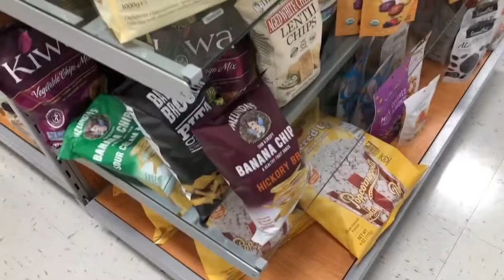lo mas nuevo en T.J. maxx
TJ-MAXX
lo mas nuevo T.J. maxx

De compras en tj maxx